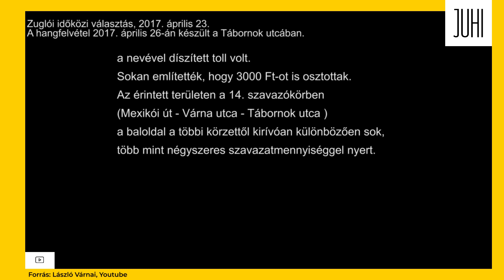A több mint gyanús Tóth Csaba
Megkérem az ellenzéki pártokat, hogy még egyszer fontolják meg Tóth Csaba támogatását Zuglóban. Nem csak elhinni szeretném, de hinni is szeretnék benne, hogy nem csak ígéret az elszámoltatás és a demokráciát ellehetetlenítő mutyi alapú összefonódások felszámolása a pártok között. Ehhez azonban hiteles jelöltekre van szükség. Ha nem ilyen jelöltek lesznek az országgyűlésben, bármit is akar a miniszterelnök, nem szavazza meg a többség.

Miniszterelnökként se lesz másképp az, amit Karácsony zuglói polgármesterként a parkolási csalásról mondott a helyi, Tóth Csaba által uralt MSZP kapcsán:
"Egy polgármester egy olyan kerületben, ahol a testület 90 százaléka vele szembejön, hát hogy mondjam, nem mindenható. Tehát vannak bizonyos eszközei, de azért ezt a döntést megváltoztatni nem tudja."

Tóth csaba neve felmerült fiktív tagbeléptetés ügyében, a Zuschlag-féle civil szervezeti lenyúlások kapcsán, Zuglóban az ő emberének szavazat vásárlásánál, bűnözőkkel van kapcsolatban saját bevallása szerint is, együttműködött a Fidesszel a parkolási csalás zuglói szálában, a helyi médiát propaganda gépezetté formálta a helyi MSZP, fenyegeti és feljelenti politikai ellenfeleit és média munkásokat, lejárató kampányok indulnak az érdekében, mentegeti a különböző antiszemita és menekülteken gúnyolódó kollégáit.

Mi kell még ahhoz, hogy azt mondjuk: hiteltelen, nem ilyen emberekre van szükség a Fidesz politikájának megtöréséhez.

Nézd meg a videót, és küldd el az általad támogatott miniszterelnök jelölt-jelöltnek, hogy fontolja meg a döntését még egyszer.

És oszd meg, hogy minél többen megtegyék!

Nézz utána magad is!

Részletes cáfolat a Tóth Csaba Partizán interjúban tett állításairól a Civil Zugló Egyesület részéről

Politikai ellenfél lejáratása, Hadházy áruló, mert kirobbantotta a Trafik-mutyi ügyét

Így támogathatod a csatornát:

Vagy egyszeri utalással a lenti lehetőségeken:

Közös Ügyünk Kft.
Raiffeisen Bank
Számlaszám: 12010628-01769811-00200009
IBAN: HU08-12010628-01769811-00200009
TRANSFERWISE
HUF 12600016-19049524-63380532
EURO BIC TRWIBEB1XXX
IBAN BE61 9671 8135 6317
KRIPTOBAN is támogathatsz!

Ha nem találtad a kedvencedet, szólj, küldjük neked a szükséges adatokat:
Ha van kedved véleményeddel, ötleteiddel segíteni a csatorna munkáját, csatlakozz hozzám, lépj be a Juhival Együtt együtt csoportba: